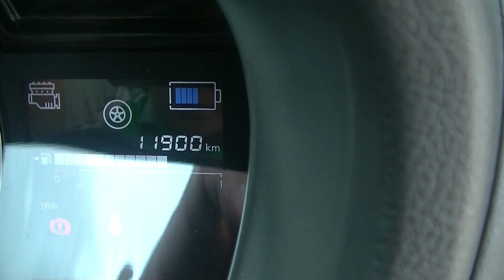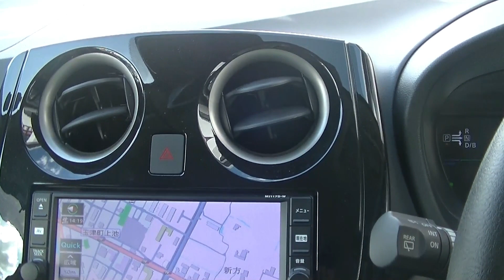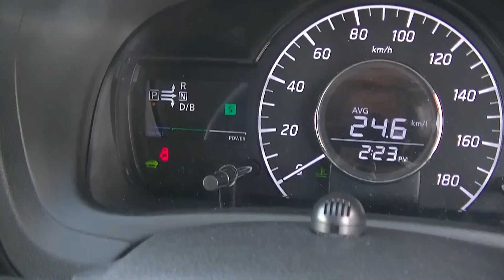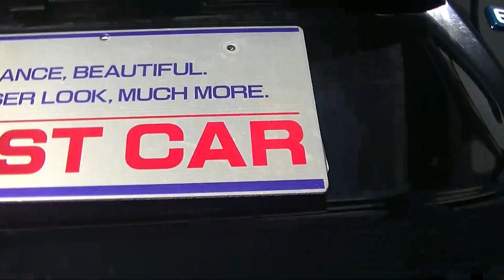【電気自動車】Ｈ３０ＮＯＴＥ eＰＯＷＥＲ！【美麗】【車】【車買取専門店】【自動車】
【自動車】【車】
★★★車紹介以外の動画★★★

【トラック】１３００キロ納車の旅！ここで超絶上手ハンバーグを喰らう！ｗ【グルメ】

【実録】ほぼ素人磨き。車買取専門店スタッフ奮闘記（爆）新車市場ジェイボーイ明石店

Twitterです

ブログです

００６６－９７１１－９６９５５４（フリーダイヤル）

０７８－９３９－３０７０